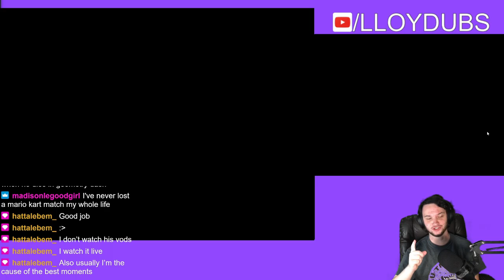big boi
why isn't she/he in more mario games?